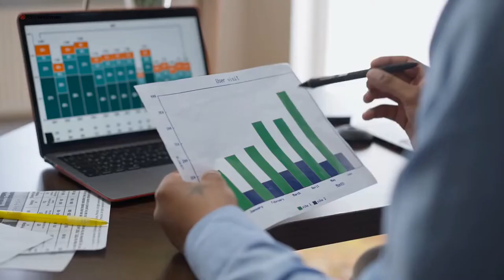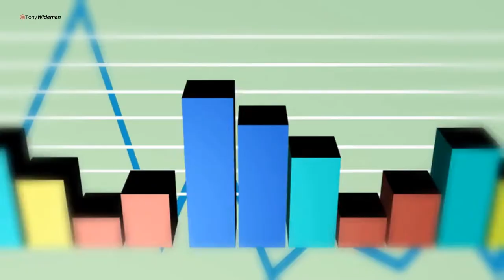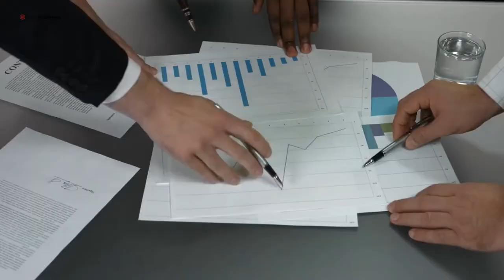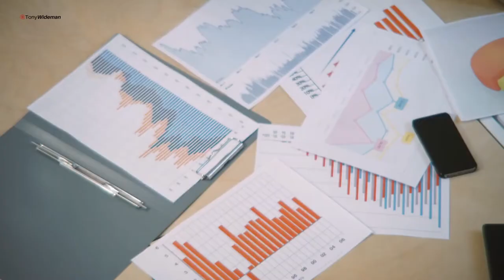The Deception of Productivity Is Dragging You Down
Do you suffer from the deception of productivity and its ills? Many of us seek to be productive. We work very hard to appear productive and use busyness as a measure of progress.
Are you getting what you hoped for from your perceived productivity? Have you achieved the results you were looking for?